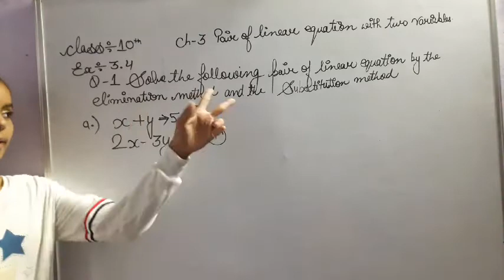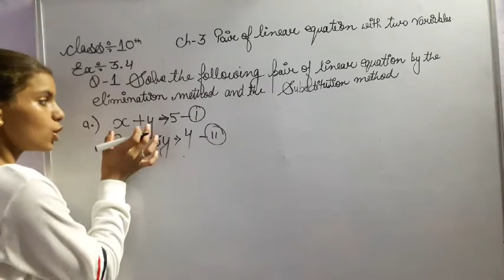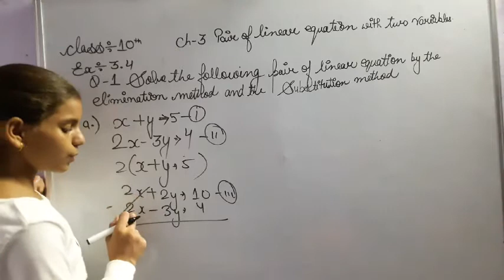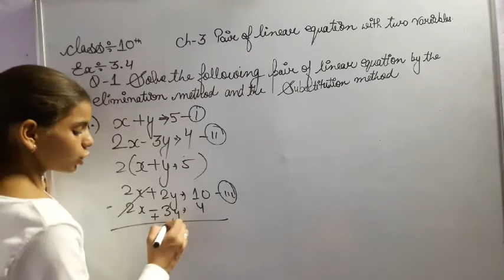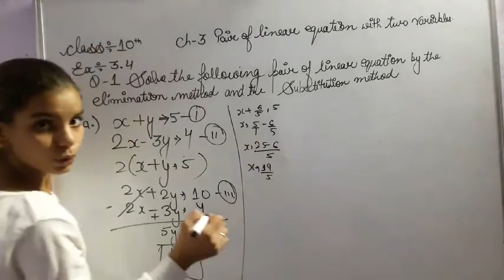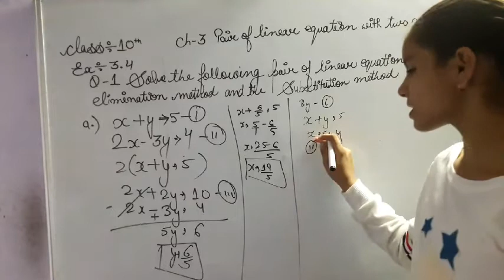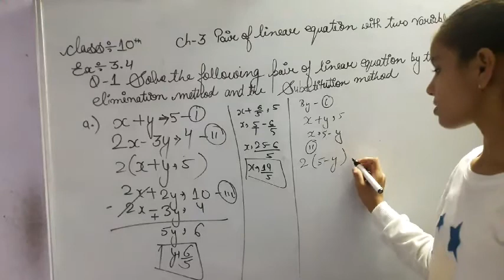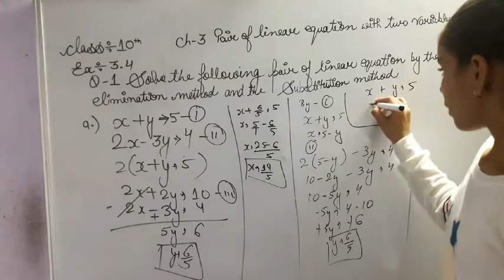Class 10th MATH NCERT ex 3.4 q.1 a Chapter 3 pair of linear equation with two variables